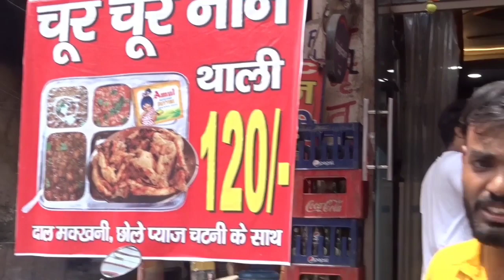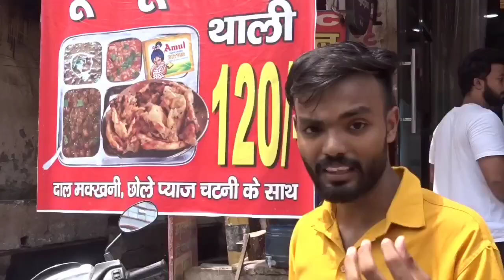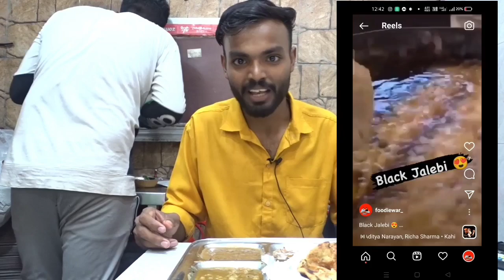Most Buttery Chur Chur Naan Thali 😱| Best Chur Chur Naan Tried With Buttery Dal Makhni and Chole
Hello food Warriors , hope you all are good and will
find this video amazing as i usually make
contents related to offers, challenges etc.
Best Chur Chur Naan Ever
Most Buttery Chur Chur Naan
Most Crunchy Chur Chur Naan Ever
location Link:- Break Fast Hut (Dhaba)